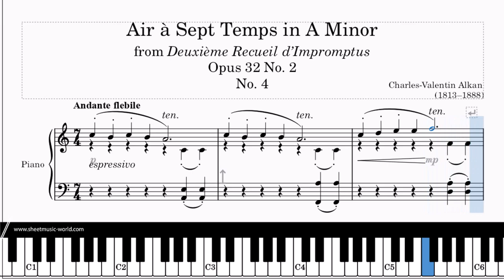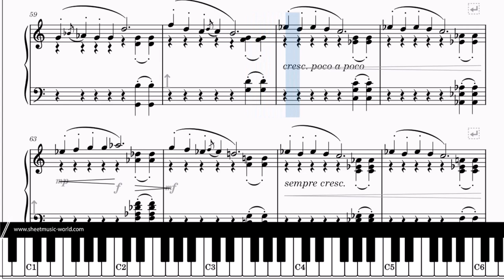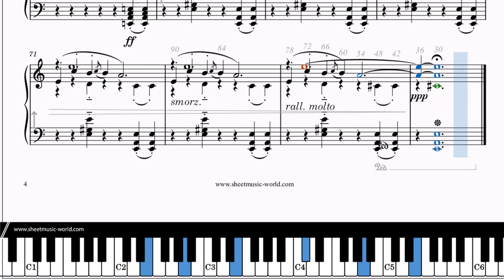Air à Cinq Temps in A Minor, From Deuxième Recueil D'Impromptus, Opus. 32 No. 2 No. 4 piano - Alkan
▶ Air à Cinq Temps in A Minor, From Deuxième Recueil D'Impromptus, Opus. 32 No. 2 No. 4 piano - Charles Valentin Alkan (Tutorial Piano, Sheets Score)

▶♫ FREE MIDI: Air à Cinq Temps in A Minor, From Deuxième Recueil D'Impromptus, Opus. 32 No. 2 No. 4 piano - Charles Valentin Alkan